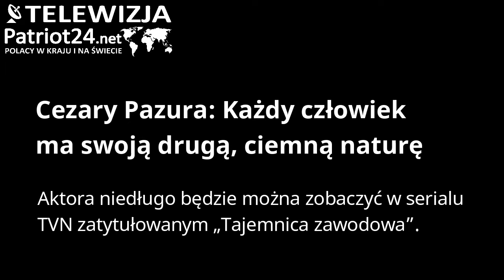PATRIOT24 SHOW-BIZ: Cezary Pazura: Nie tylko mężczyźni mają swoje tajemnice, kobiety też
Aktora niedługo będzie można zobaczyć w serialu TVN zatytułowanym „Tajemnica zawodowa”. Cezary Pazura ma nadzieję, że przypadnie on do gustu widzom nie tylko ze względu na dobrą obsadę aktorską, ale również dlatego, że jego fabuła opowiada o uniwersalnych problemach, z jakimi mierzy się wiele osób.